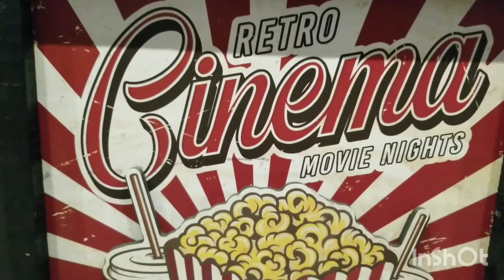Coming back soon